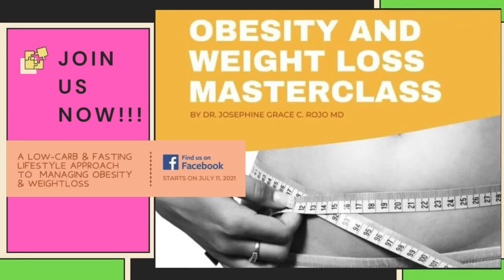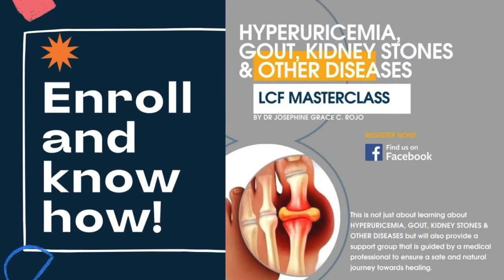LOWCARB YACHT FOODS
IMPORTANT REMINDERS:
1. This is best maximized by learned LCF practitioners like the ones who have been practicing it for at least 3 months, have watched our YT videos, read books on LCF or have finished at least our 14-Day Masterclass.
2. Management may be limited by various factors including the completeness of data provided, lack of face-to-face interaction and physical examination.
3. Certain conditions might need further work-up and evaluation after this TeleMed booking.